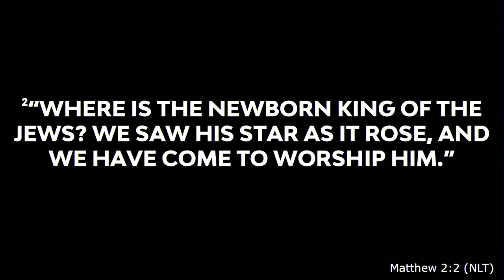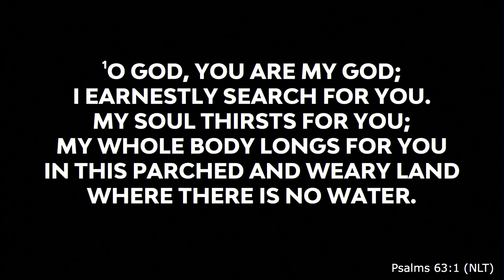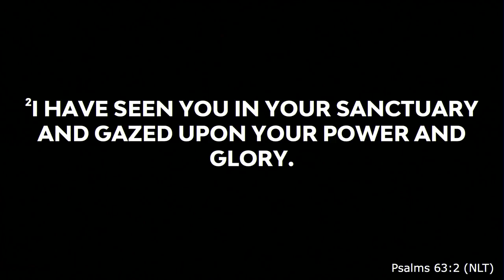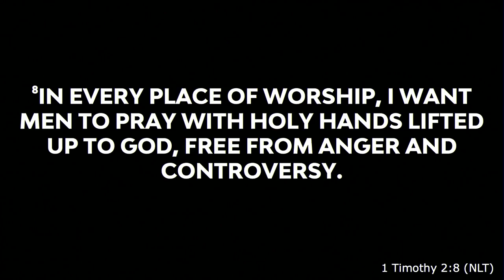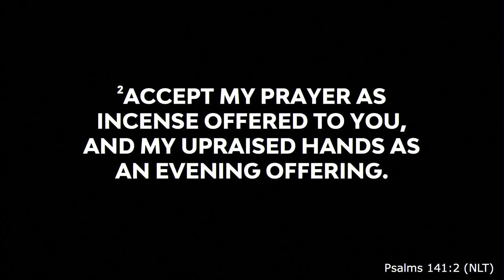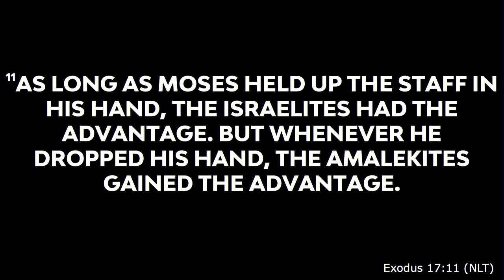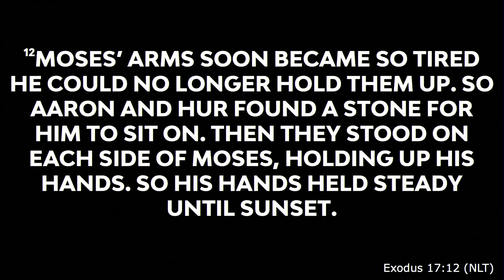The Best Christmas Ever | Part 1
Christmas can sometimes become just another headache that we have to deal with through the year. So much busyness, so much stress... but what if this year could be different? What if this could be The Best Christmas Ever?